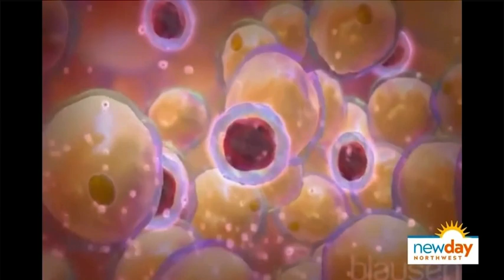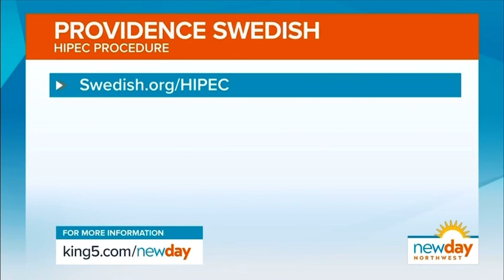A lifesaving Innovation in Cancer Treatment | feat. Dr. Evan Ong | HipecTreatment.com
Check out this short clip from New Day Northwest with Dr. Evan Ong from @SwedishHospital  and Swedish Cancer Institute in Seattle Washington! 👀

Visit HipecTreatment.com/profile/dr-evan-ong to schedule a conversation with the surgeon featured in this HIPEC Highlight, or go to HipecTreatment.com/locate-a-hipec-treatment-center to browse our network of HIPEC specialists & get in touch with a HIPEC surgeon near you today! 👍

What is HipecTreatment.com and how how can we help you? 🤷‍♂️

While HIPEC improves, extends and saves the lives of more and more cancer patients each year, the specialized nature of the procedure means not all hospitals and treatment centers are equipped to offer it  - which leaves many patients who could benefit from HIPEC either unaware of its existence or unable to find the right treatment centers and surgeons for their exact needs. SO... that’s where we come in! ✋

HipecTreatment.com is the internet’s only centralized database for all things HIPEC. From general information on the HIPEC procedure, new medical studies and real patient stories to interviews with experts, tools to locate HIPEC-capable treatment centers and surgeons near you, and more, we have everything you need to get informed and get connected. Best of all, once you find the right surgeon for you, our appointment booking feature enables you to schedule a conversation with them in just a few clicks. 👩‍⚕️

for free access to live surgeon Q&A events & check out to join our HIPEC Support Group!